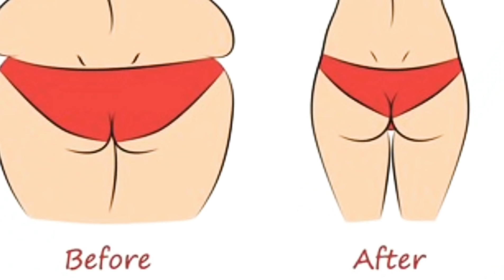മടങ്ങിക്കിടക്കുന്ന കട്ടിയായ ഫാറ്റുള്ള അടിവയർ കുറയ്ക്കാൻ 10 മിനുട്ട് നമുക്കൊന്നിച്ചു ചെയ്യാം.